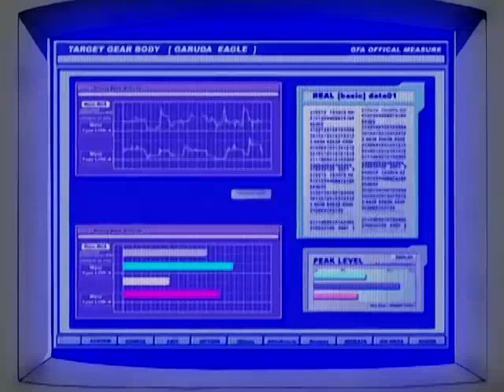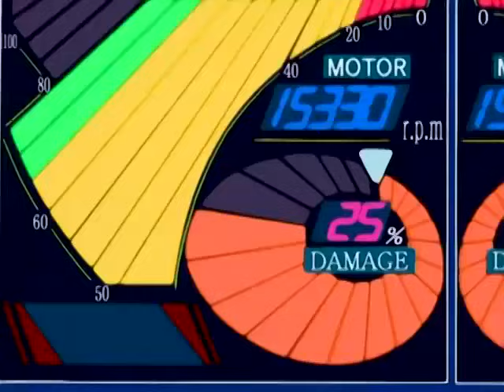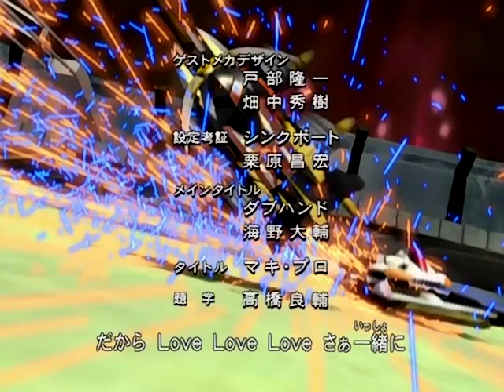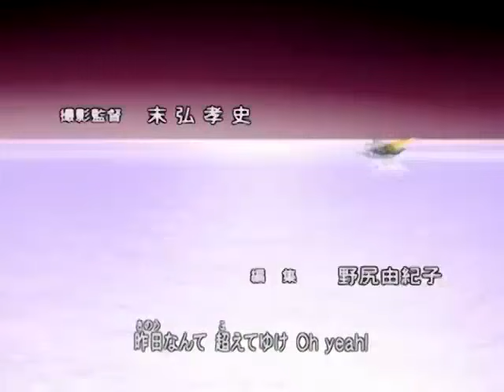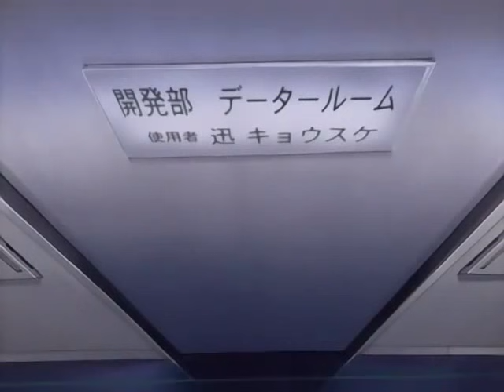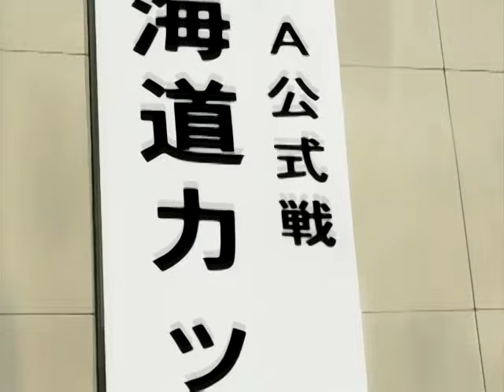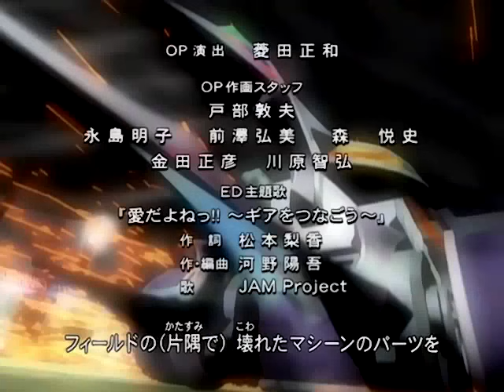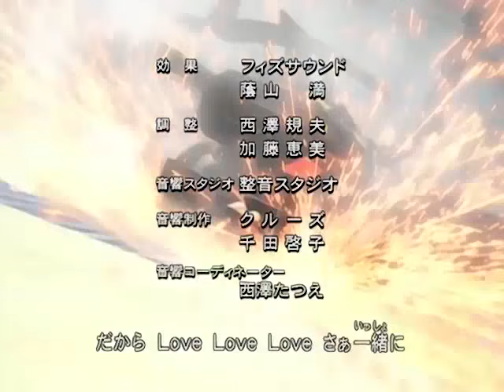ครัชเกียร์ เทอร์โบ รถแข่งประจัญบาน ตอนที่ 13-14 [480p]